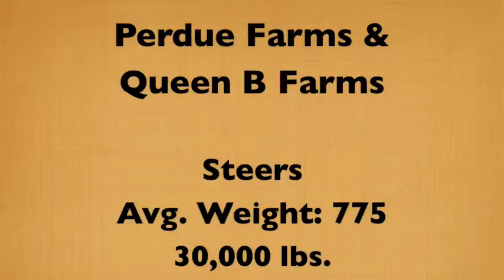April-Perdue & QueenB Partial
**Lot 7**

One 30,000 lb. load of steers from Perdue Farms and Queen B Farms. The steers will average 775 lbs. They will be the lighter cattle off the previous Perdue and Queen B loads.